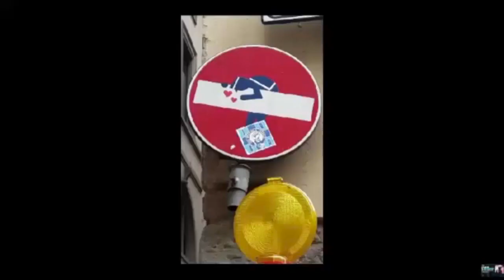Art Assembly 2017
This video is about Art Assembly 2017